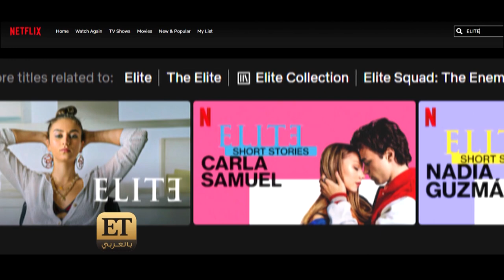أعمال عن المدارس حديث الناس♨️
♨️بعد نجاح مسلسل “مدرسة الراوبي للبنات” الذي عرض على نتفليكس، ET بالعربي يستعرض في هذا التقرير أبرز الأعمال الدرامية والسينمائية التي عرضت أجواء المدارس